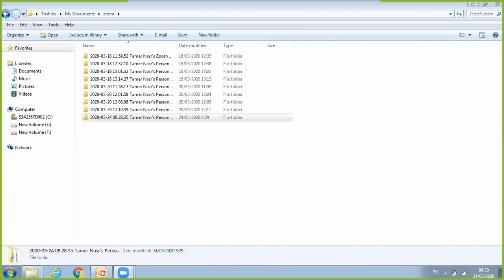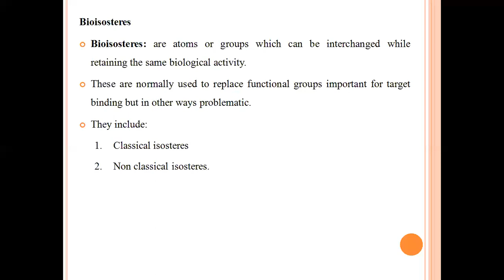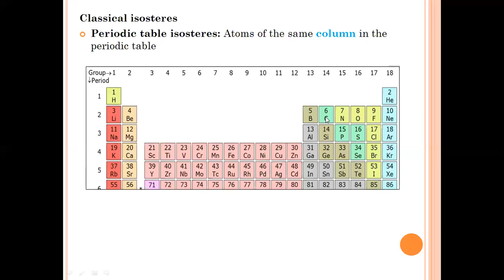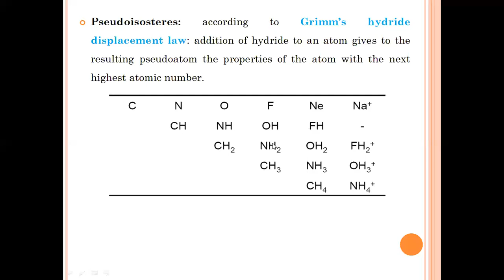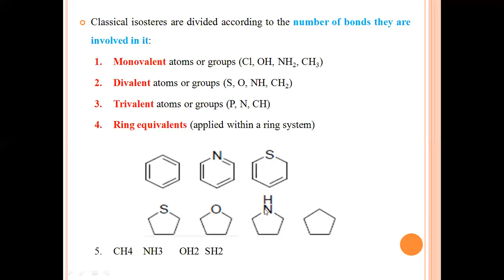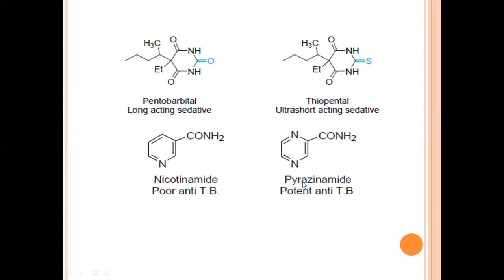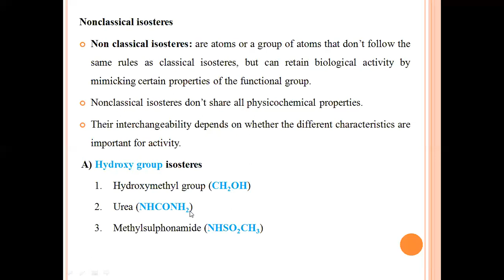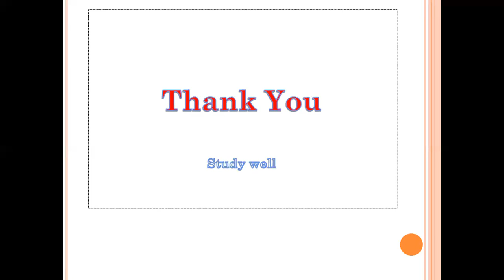Pharm 304 April 24 Isosters and bioisosters 1 of 3